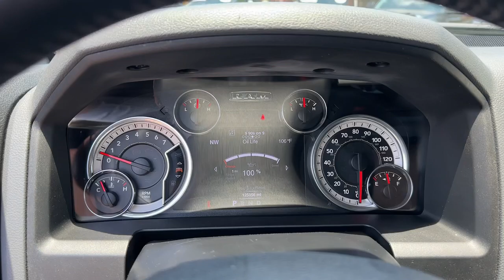2016 Ram 1500 Atlanta, Roswell, Alpharetta, Johns Creek, Woodstock 37882A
Bright White Clearcoat Used 2016 Ram 1500 Big Horn available in 11460 Alpharetta Hwy, Roswell, Georgia at Palmer CDJR. Servicing the Atlanta, Roswell, Alpharetta, Johns Creek, Woodstock, GA area.

Palmer CDJR
11460 Alpharetta Hwy

BIG HORN CREW CAB 5.7L HEMI GPS / NAVIGATION REAR BACK UP CAMERA AUTOMATIC TRANSMISSION LEATHER INTERIOR 8.4 INCH TOUCHSCREEN SIDE STEPS HEATED SEATS HEATED STEERING WHEEL REMOTE START FRONT & REAR PARK ASSIST SENSORS STEERING WHEEL MOUNTED AUDIO CONTROLS FACTORY 20 INCH CHROME WHEELS SPRAY IN BEDLINER ANTI SPIN DIFFERENTIAL FOG LAMPS TOWING PACKAGE / HITCH. Bright White Clearcoat 2016 Ram 1500 Big Horn HEMI 5.7L V8 Multi Displacement VVT RWDPalmer Dodge is proudly serving... Atlanta Buckhead Duluth Suwanee Alpharetta Cumming Gainesville Flowery Branch Buford Roswell Jasper Canton Woodstock Peachtree Ball Ground Jefferson Athens Augusta Buford Conyers Decatur Tucker Milton Douglasville Alpharetta Marietta Sandy Springs Dunwoody Johns Creek Lawrenceville Lilburn Chamblee Stone Mountain Vinings Norcross Oakwood Sugar Hill Athens Kennesaw Dawsonville. We also service the following states... Georgia Florida Alabama South Carolina North Carolina Mississippi & more.